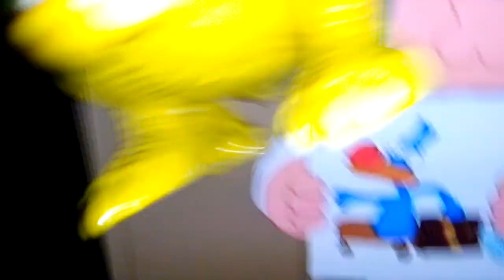Family Guy From Chris Molina Doggie Can I See You In Your Room?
Griffin is doing a service with Doggie and Yoohoo Yoohoo trys to say a joke and Griffin tells Doggie to talk in his room